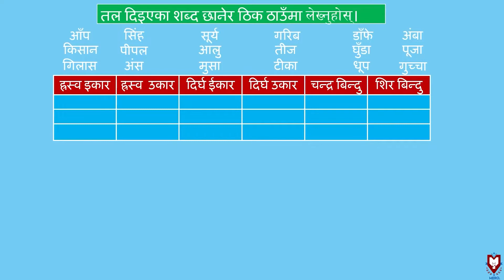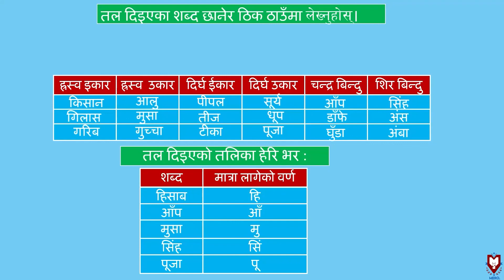अभ्यास | मात्राको पहिचान | नेपाली व्याकरण | Class 3 | Mero School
अभ्यास(Exercise) video lesson of Chapter मात्राको पहिचान
Nepali Byakaran (नेपाली व्याकरण) Class 3 from Mero School Nepal Under Nepal Education Board's Curriculum